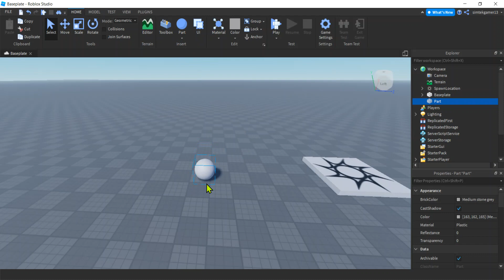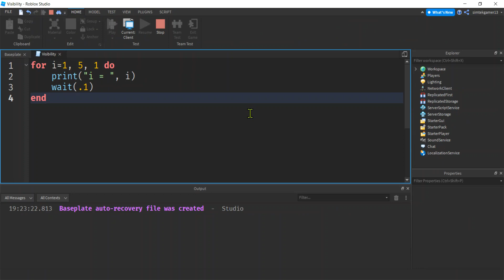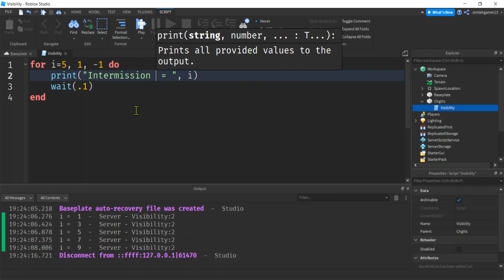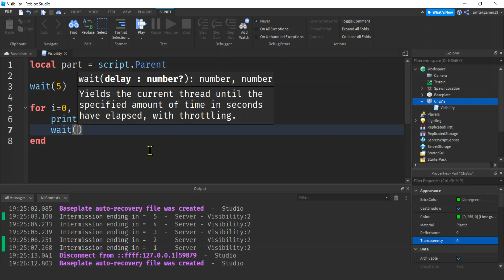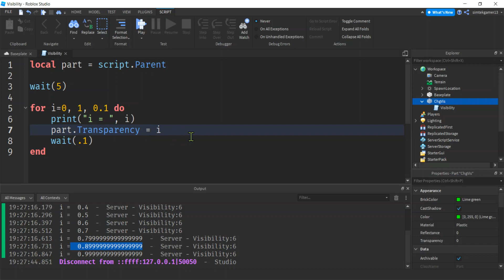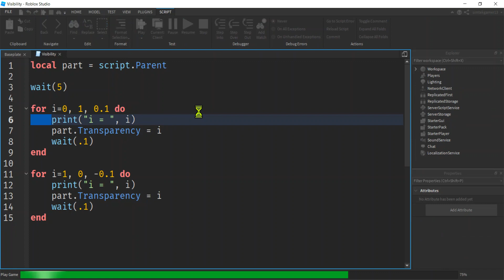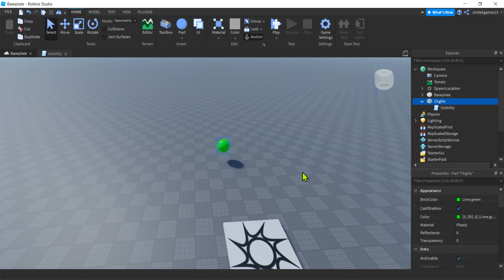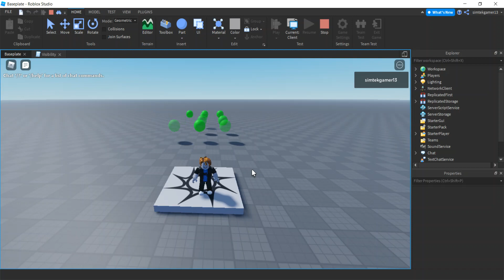6. How to Create Roblox Games - Basic For-Loop | Roblox Studio 2022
In this Roblox Scripting Tutorial I introduce the basic "For-Loop".  A "For" Loop is used to repeat a specific block of code a known number of times.  This is one of the most important programming structures you will need, whether you are doing Roblox, Robotics, or Cloud Development!

-- Script on part to make invisible!
wait(5) -- wait to enter the world

-- counts from 1 to 5 in steps of 1
for i=1, 5, 1 do
 print("i = ", i)
 wait(.1)
end
print("Finished part 1")

--  counts backwards 6 to 1 in steps of -1
for i=6, 1, -1 do
 print("i = ", i)
 wait(.1)
end
print("Finished part 2")

-- counts in steps of 2
for i=1, 5, 2 do
 print("i = ", i)
 wait(.1)
end

-- increment in steps of .1
-- For Transparency, each loop iteration is 10% more transparent
for i=0, 1, 0.1 do
 print("i = ", i)
 wait(.1)
end

-- apply to part - makes part transparent and opaque once
local part = script.Parent

wait(5)

 print("i = ", i)
 part.Transparency = i
 wait(.1)
end

for i=1, 0, -0.1 do
 print("i = ", i)
 part.Transparency = i
 wait(.1)
end

-- add while loop - makes part transparent and opaque over and over
local part = script.Parent

wait(5)
while true do
  print("i = ", i)
  part.Transparency = i
  wait(.1)
 end

  print("i = ", i)
  part.Transparency = i
  wait(.1)
 end
end